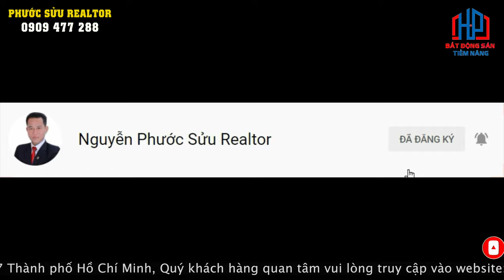Phú Mỹ Hưng Quận 7 Cho Thuê Nam Thông 8x18 Nhà Nguyên Căn 2500$ | Phước Sửu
C21 Nam Thông 3 . Ngang 6m x 18.5. 1 Trệt, 1 lửng, 2 lầu, 1 ST.
Nhà đẹp.
 Người thuê chào thuê lại.
 Cho thuê $2500. Cọc 3T thanh toán 1. Chỉ cho thuê ở và làm văn phòng.

1. Quy hoạch theo tiêu chuẩn Mỹ

✔ Xem thêm nhiều dự án đầu tư nổi bật tại đây :
Trân trọng!